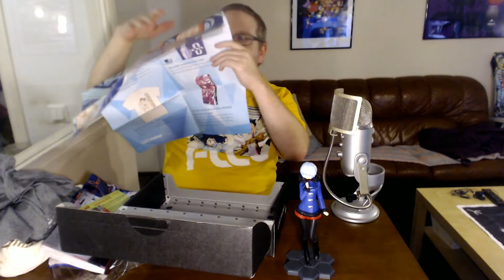UNBOXING: LOOT ANIME DEFEND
NYA STREAMS ÅTMINSTONE VARJE TISDAG OCH FREDAG KL. 20

VILL DU SPELA MED MIG? ADDA MIG PÅ STEAM!